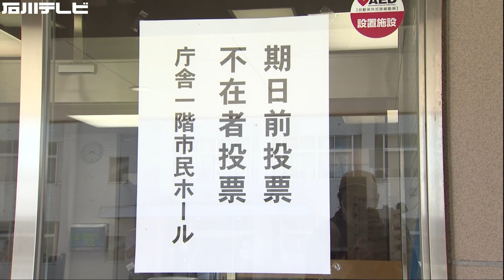「投票だけは済ませておかなきゃ…」参院選の期日前投票 震度6弱観測した石川・珠洲市でも始まる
22日公示された参議院選挙の期日前投票が始まりました。
期日前投票は前回の参議院選挙よりも54カ所多い県内134カ所に投票所が設けられています。このうち金沢市役所には、開始時間の8時半に合わせて投票に訪れる人の姿が見られました。
県選挙管理委員会によりますと、前回の参議院選挙では投票した人の4割余りが期日前投票でした。

6月19日に最大震度6弱の地震があった石川県珠洲市内でも期日前投票が始まりました。有権者の思いは…。

珠洲市民:
「（地震で）厳しい状態やけど、切羽詰まった気持ちがこういう行動に表れるのかも分からない」
「はやく投票してしまおうという気持ちもある」
「（家は）正院の近くだからもうだめ、全然だめ、手が付けられない」
「これ（投票）だけはすましておかなきゃ、清き1票」
「いつ何時どんなことになるかわからないし」

期日前投票は投票日前日の7月9日まで行われます。